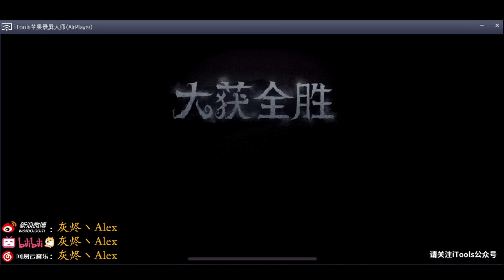【cC灬Alex】第五人格 (2021-10-08)排位